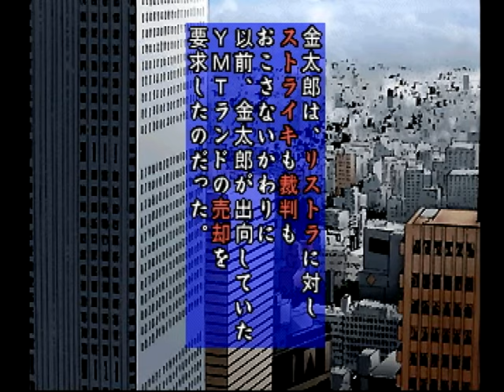【第19話】サラリーマン金太郎 THE GAME (PS) 【金太郎、激動する】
男を、恋を、愛を、社会を、家族を、政治を、経済を、どうする金太郎！？

（完全監修）本宮ひろ志さん
（総監督）深城 賢さん
（矢島金太郎）高橋克典さん